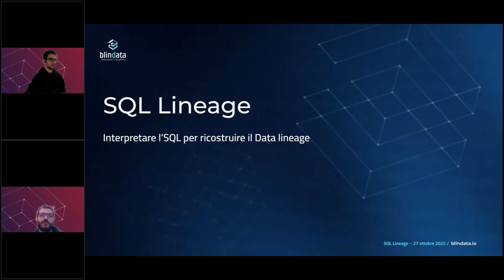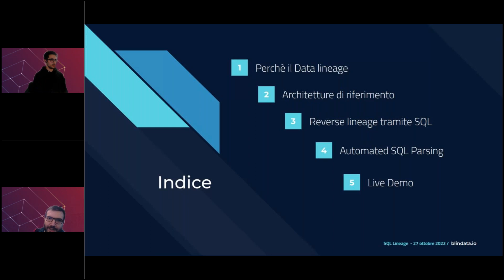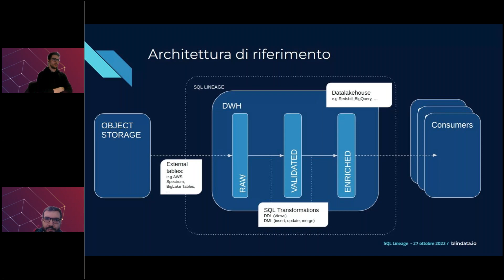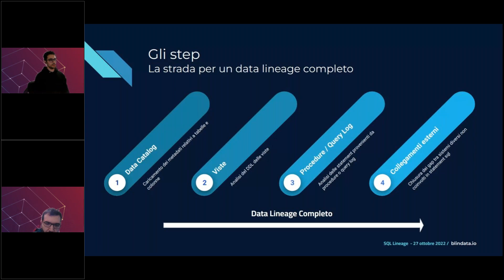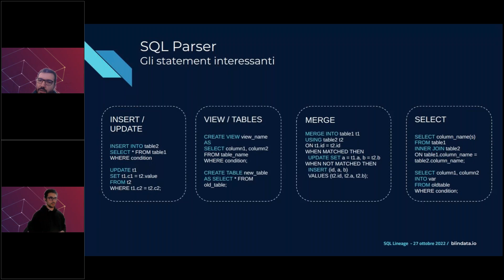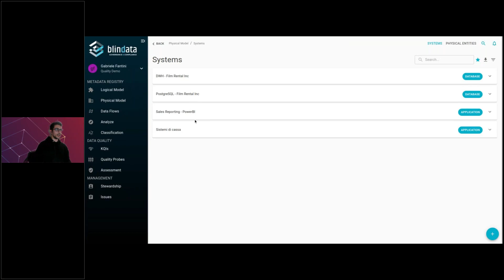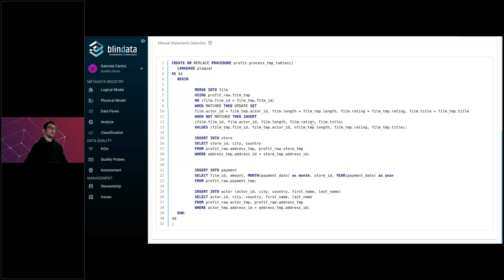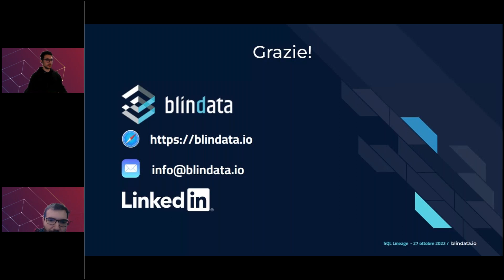Interpretare l'SQL per ricostruire il Data Lineage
Una gestione del dato efficiente richiede la conoscenza dettagliata dei flussi dati. Ricostruirli può essere complicato, oneroso e fonte di errori. Il webinar ci porterà a scoprire come sia possibile effettuare questa attività in maniera automatica attraverso l'interpretazione delle istruzioni SQL.